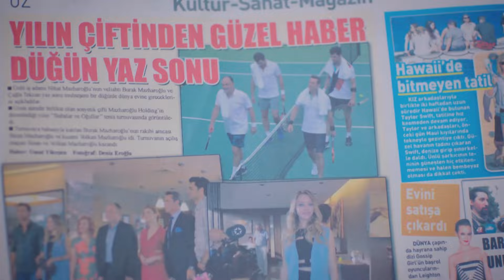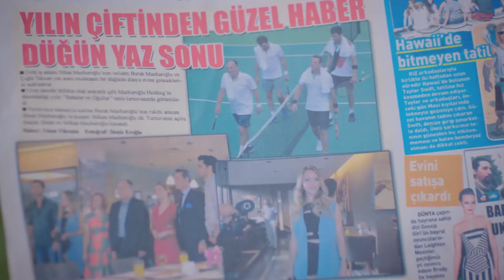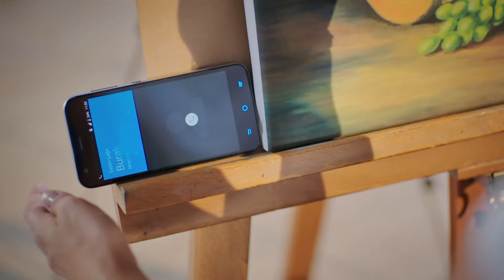Mariposas En Mi Estómago - Con Olor a Fresas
Mariposas En Mi Estómago - UNA PERSONA AMADA SE VUELVE BELLA

Emitir:
Aslı: Demet Özdemir,
Burak: Yusuf Çim,
Elçin: Mine Tugay,
Volkan: Ekin Mert Daymaz
Yeşim: Gözde Kaya
Çağla: Gözde Kaya
Erdem: Anıl Çelik
Sinan: Murat Başoğlu
Şükran: Leyla Uner Ermaya